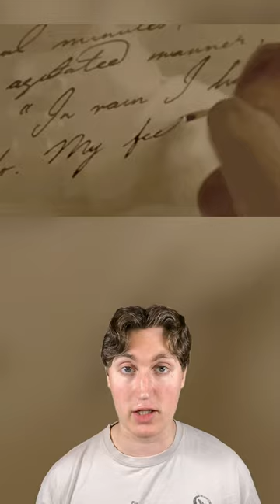This Girl Got EXPELLED From School For Posting THIS...